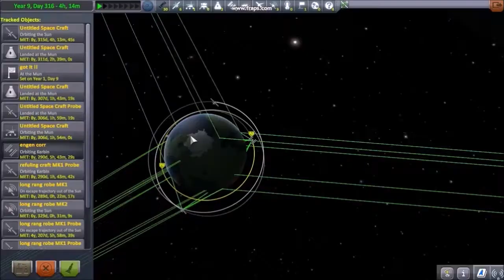KSP~Journey to Moho! New ship!~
Jeb defeated the world.